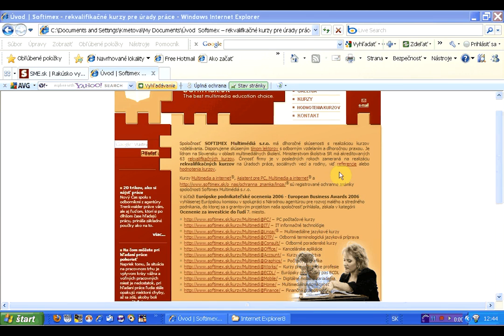vypnutie vyhladavania vsuviek pomocou F7 x264